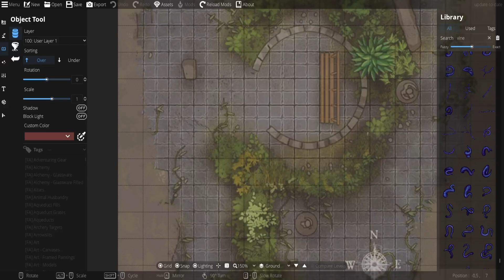Carnivorous Gardens - Strength of Thousands - Dungeondraft Timelapse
Modules:
SONGLIST

SOFTWARE & ASSETS
Welcome to the 'Carnivorous Gardens,' a verdant paradise turned perilous within the 'Strength of Thousands' Adventure Path by Paizo. This encounter map invites you to navigate a botanical haven teeming with life, yet fraught with danger.

Amidst the beauty lies a hidden threat. The carnivorous plants that call this garden home have grown ravenous, their hunger unsated by their usual fare. An ill-fated experiment has introduced oozes into the ecosystem, and now these gelatinous creatures roam freely, becoming both predator and prey in this deadly dance of nature.

The 'Carnivorous Gardens' are a testament to the delicate balance of life and death, where beauty and danger intertwine amidst the foliage. As the fly traps grow ever more voracious in their hunger, adventurers must tread carefully, lest they become unwitting victims in the garden's deadly game.

Prepare to immerse yourself in the perilous beauty of the 'Carnivorous Gardens,' where the line between predator and prey blurs, and every step could lead to either salvation or demise. Will you navigate the treacherous terrain, uncover the secrets hidden within, or become ensnared in the hungry jaws of nature's fury?